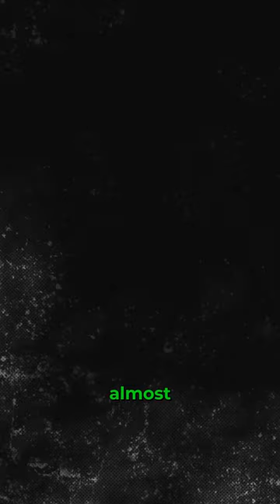LEAVING THOUSANDS ON TABLE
Are you a home service company owner leaving thousands of dollars on the table every month?

In this video, I share insights from my experience in the HVAC industry and how our partnership with Searchlight Digital has unveiled the hidden revenue in open estimates. Many contractors focus solely on acquiring new leads, but what if I told you that your existing leads are sitting idle, waiting for your follow-up? Discover how implementing an AI-driven automation sales system can help you maximize your marketing dollars and turn those open estimates into profits. Don’t let potential revenue slip through your fingers!